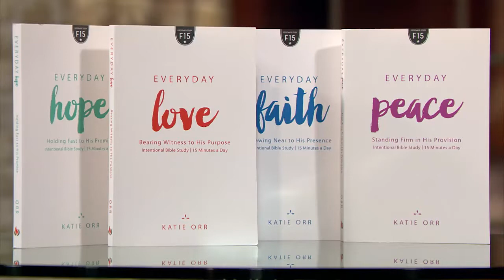Focused 15 Bible Study Series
Maggie chats with Katie Orr about her bible study series Focused 15.